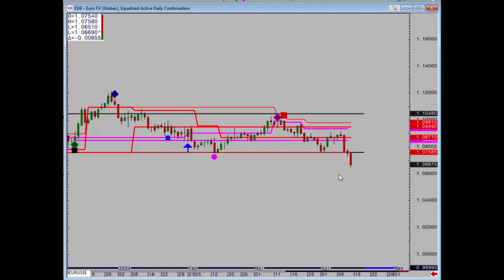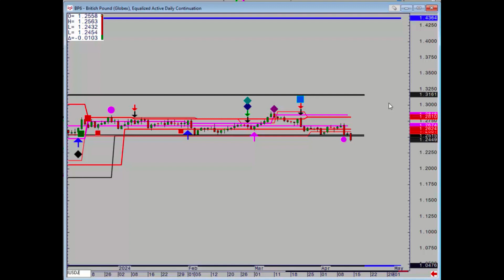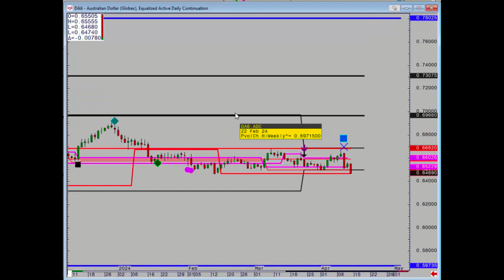US Dollar Surges on Hot CPI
Euro and Pound breakdown (EURUSD & GBPUSD forecasts)
Dollar-Yen breaks up (USDJPY forecast)
US Dollar-CAD breaks higher (USDCAD forecast)